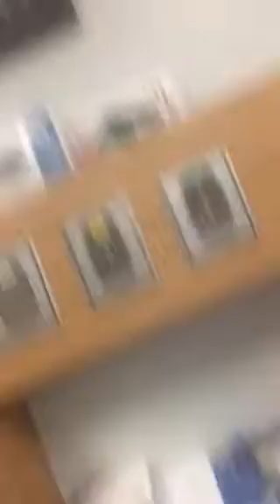Humidity checkoff 2 part 1